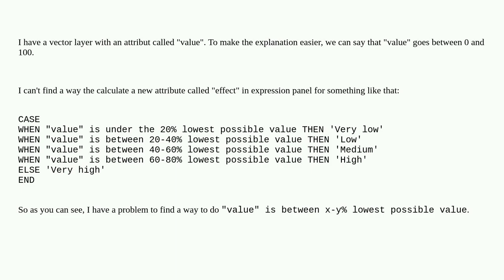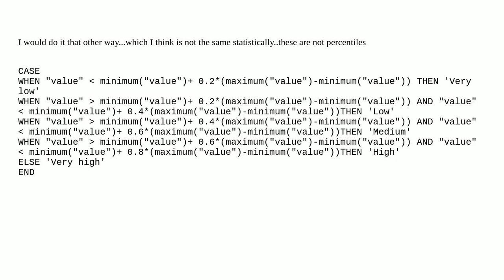Make "quantile" classification with an expression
A special thanks goes out to the community

  qgis expression